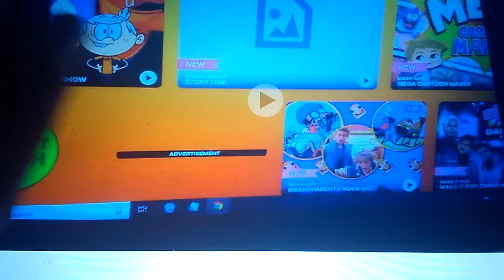Nick do not touch